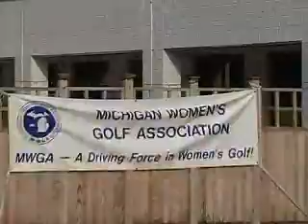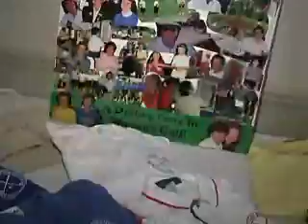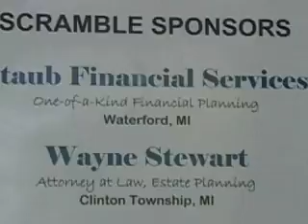MWGA 20th Anniversary, Washtenaw Country Club, 2006 - glsp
a Michigan Golfer TV video
First posted online August 8, 2006